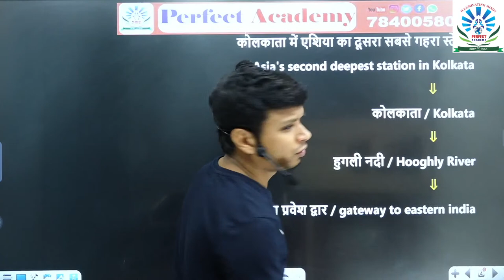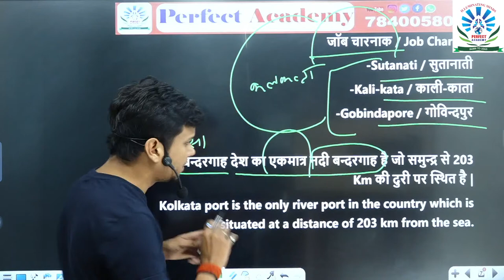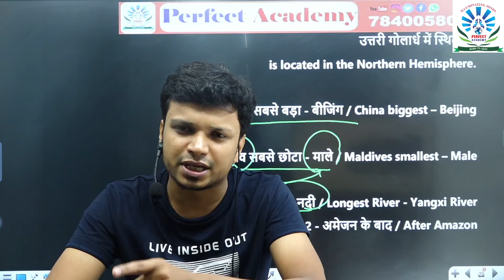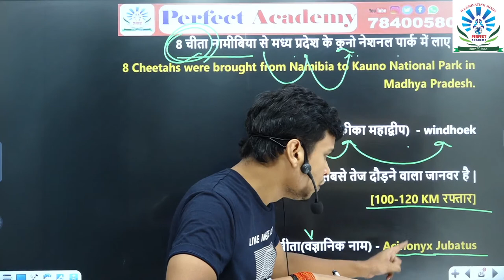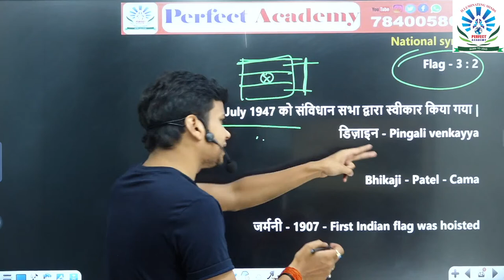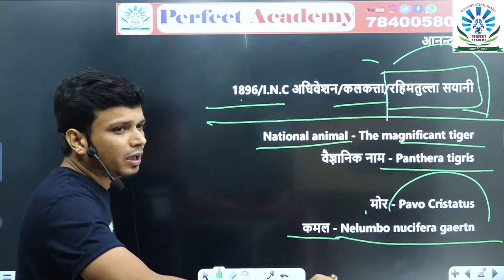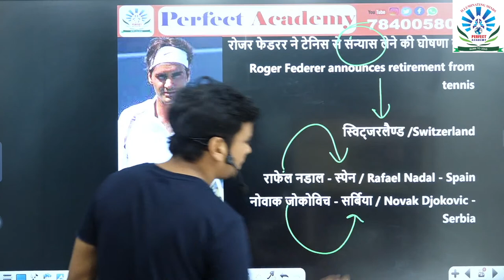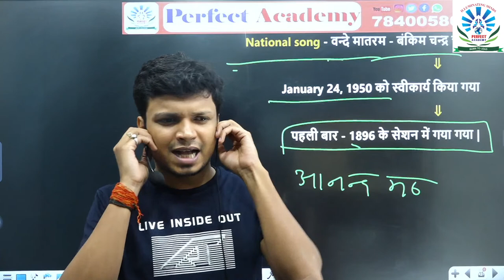सामयिकी | Daily Current Affairs with pandey sir | Class - 8 Perfect Academy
🏠 Perfect Academy
LANDMARK : Opp. Gaur Mall, RDC

Give a right direction to your exam preparation by looking at the playlist of all the subjectes  given below.